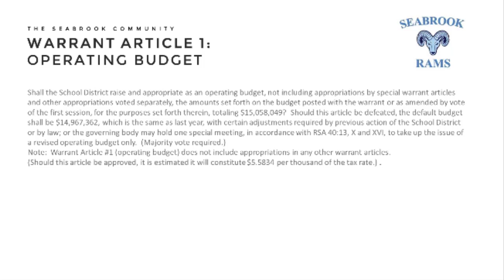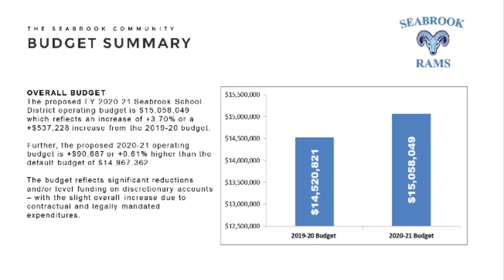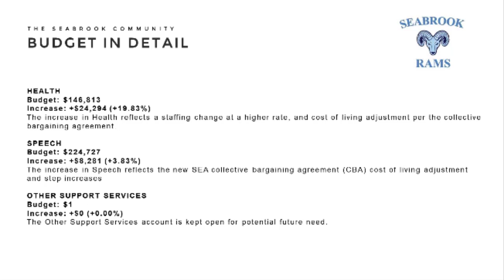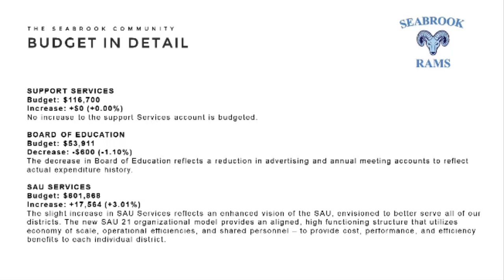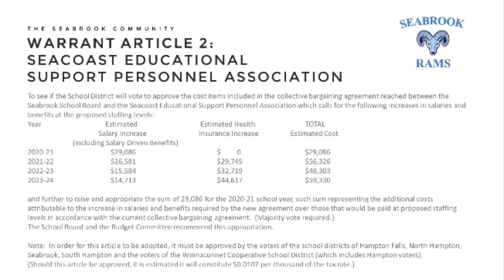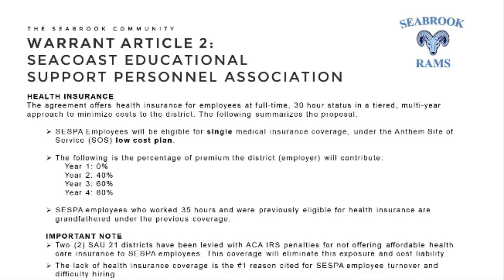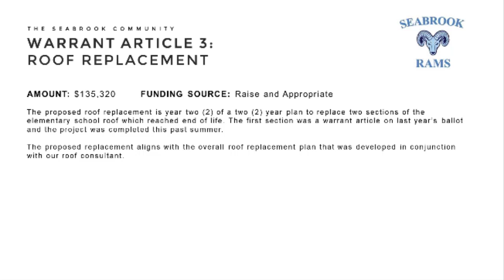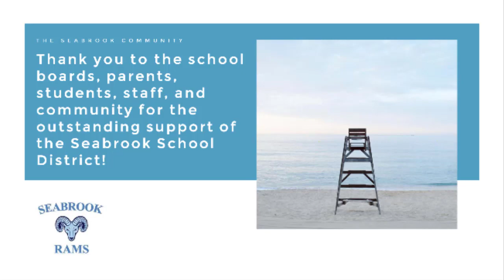Seabrook NH School Budget Presentation